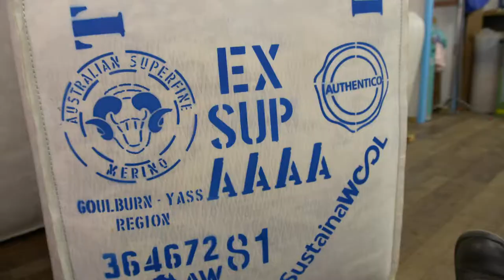Yass farmers leading the charge for Project Drawdown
In 2018, John and Robyn attended a lecture by Paul Hawken to learn about Project Drawdown– a list of 100 tested solutions to draw down atmospheric carbon and redress accelerating climate change.  From the 100 proven solutions to combat climate change, they’re actively adopted nine at their farm, Talaheni, including silvopasture, farmland restoration, protecting forests and even using recycled materials– having recently built their shearing shed from reclaimed timber and leftover building supplies.